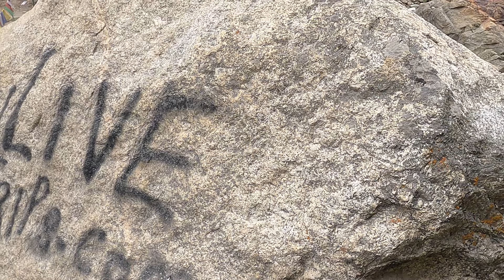JEORI TO CHITKUL | INDIA'S LAST VILLAGE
JEORI TO CHITKUL | INDIA'S LAST VILLAGE | chitkul spitivalley spiti spitivalley2022 @rwb46 @rwb46

Chhitkul is a village in the Kinnaur district of Himachal Pradesh. During winters, the place mostly remains covered with snow and the inhabitants move to lower regions of Himachal.

According to a recent study by the Centre of Atmospheric Sciences at IIT Delhi, Chitkul has the cleanest air in India.

Chitkul, a village located on the right bank of the Baspa River, is the last village of the Baspa Valley and the last village on the old Hindustan-Tibet trade route. It is also the last point in India one can travel to without a permit.